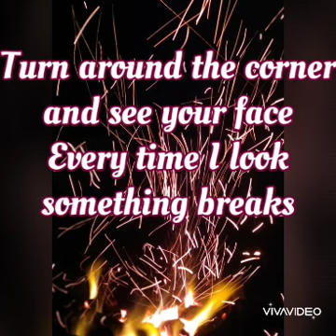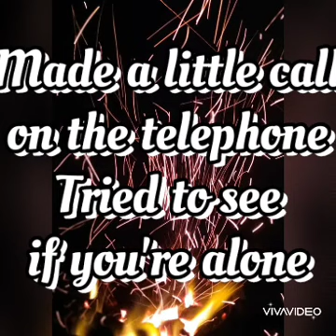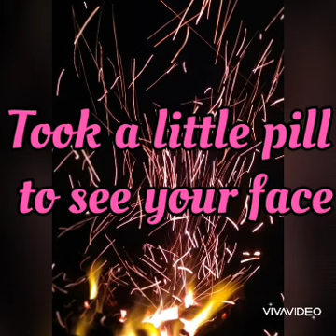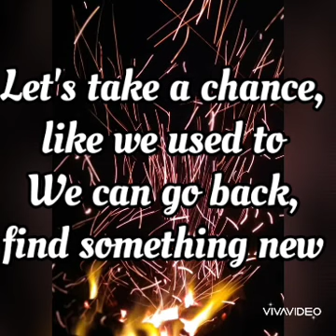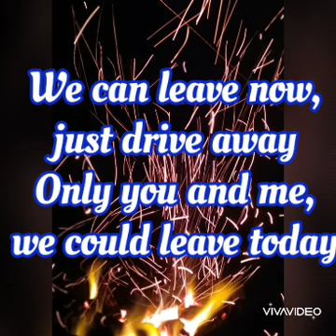MAID Season 1 Soundtrack / I Wrote In Blood - Still Corners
Maid Season 1 Soundtrack

Boat Earphones -